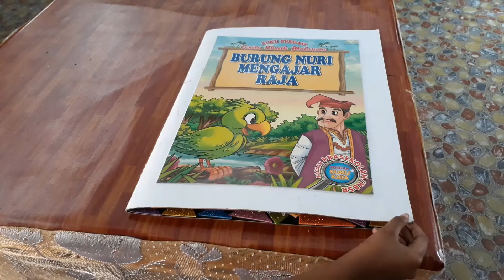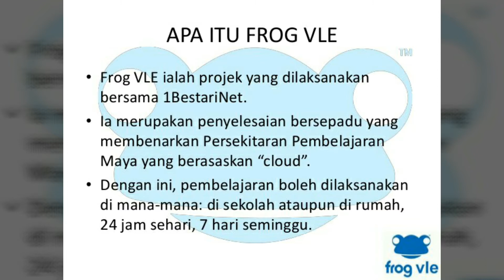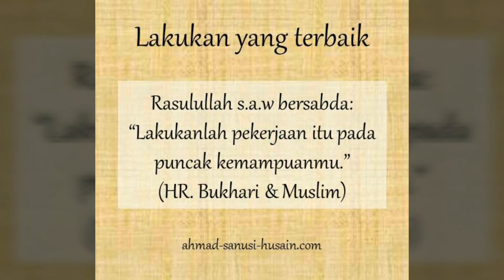EPISOD 12: PELANCARAN FROG VLE & KEM MEMBACA 1 MALAYSIA 2017